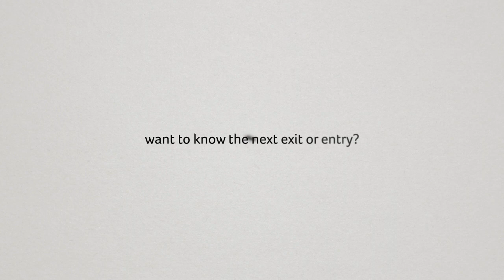Lets train and educate you to use our data as a guideline